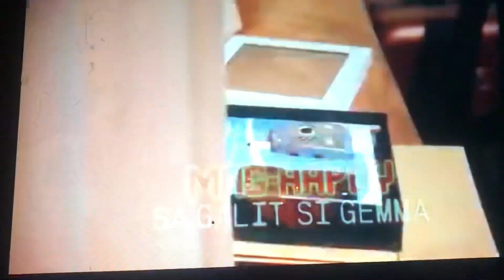Apoy sa Langit: Malalaman na ang katotohanan /teaser ep71 july 26.2022